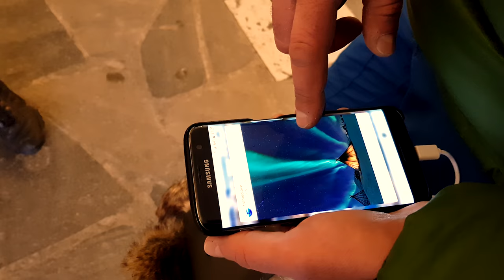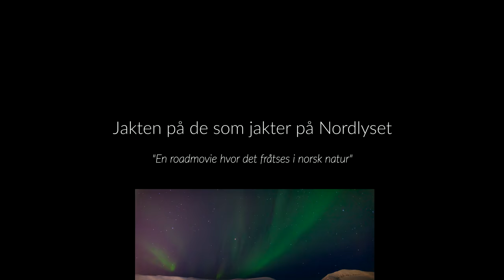Fotottur til Tromsø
IT-systemer (minus Peter) på fototur til Tromsø for å fange Nordlys (aurora polaris).